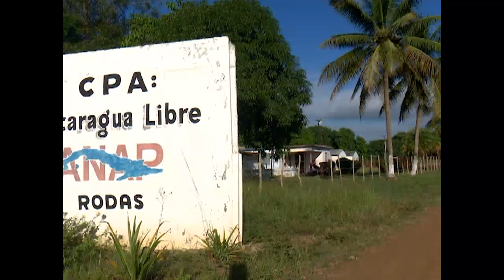Destaca CPA Nicaragua Libre por sus resultados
La Cooperativa de Producción Agropecuaria “Nicaragua Libre”, mantiene indicadores de eficiencia que la convierten en un referente para sus similares en Cienfuegos. En la CPA rodense destaca el sobrecumplimiento del plan de siembra de caña.